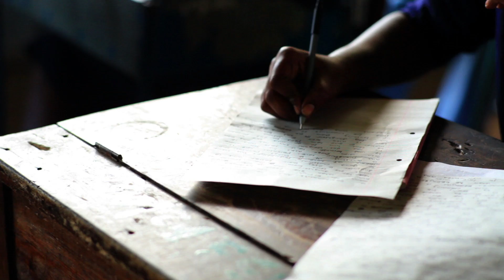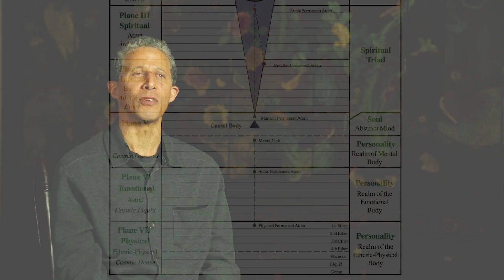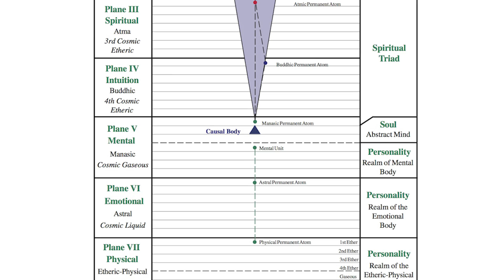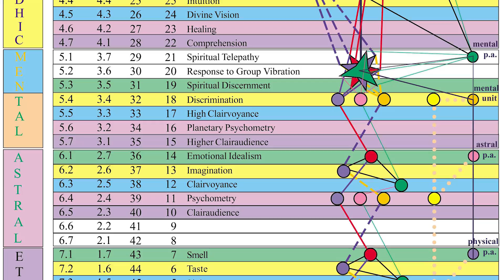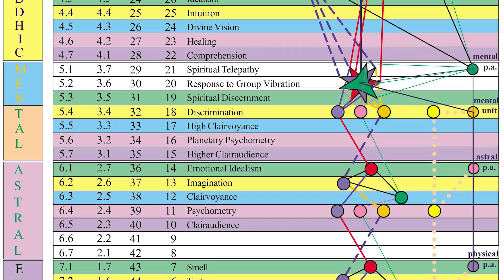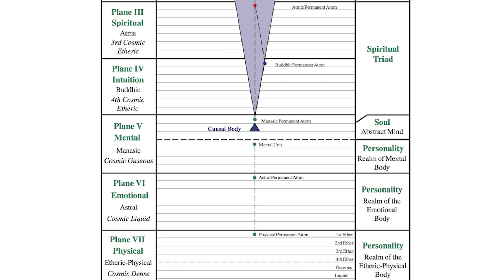Wisdom Bites - Reincarnation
~bite sized wisdom on the go~

Speakers: Tim Boyd, William Meader & Michael Robbins